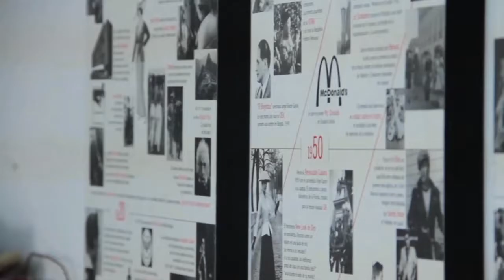Irene García / Mercadeo y Comunicación de la Moda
La moda tiene un sinfín de posibilidades laborales, que van mucho más allá de hacer ropa, o tener buen gusto para vestir. Con planes de negocios y comunicaciones eficientes, un egresado de nuestra facultad puede convertirse en un pilar fundamental de la industria en cualquier lugar del mundo.